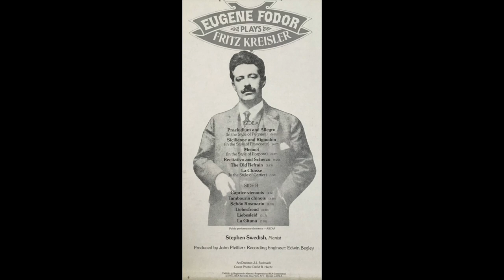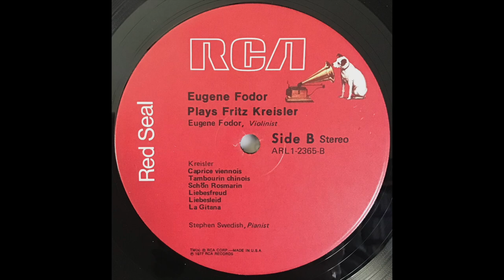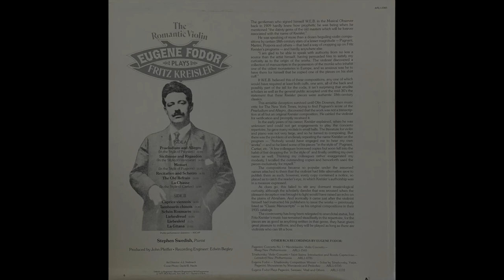Eugene Fodor plays Kreisler - Schön Rosmarin and Liebesfreud (recorded in 1977)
Fritz Kreisler:
1. 0:04 - Schön Rosmarin
2. 2:03 - Liebesfreud

Eugene Fodor - Violin
Stephen Swedish - Piano